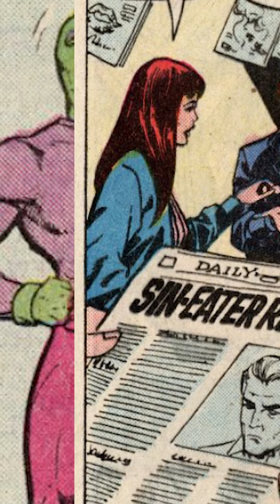Spider-Man et le Rédempteur en 5 minutes !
Retrouve moi sur TikTok & Instagram pour plusieurs vidéos par semaine.